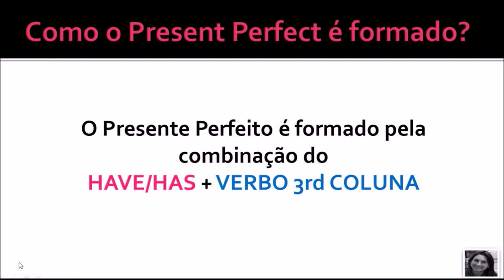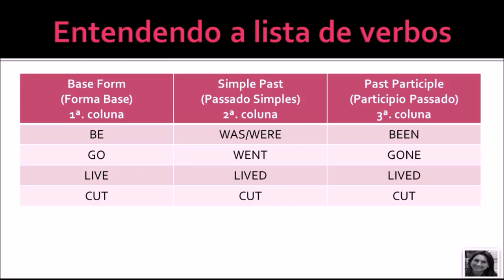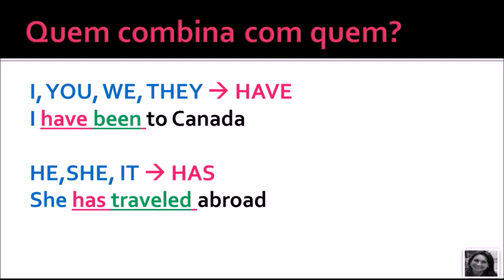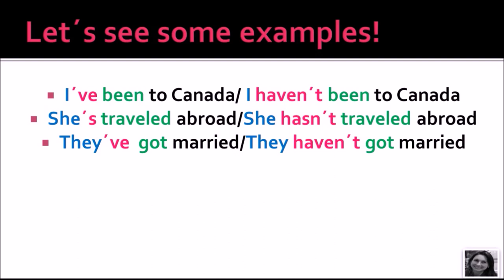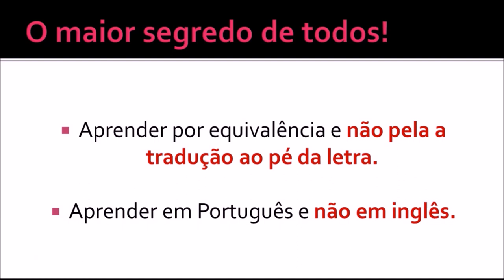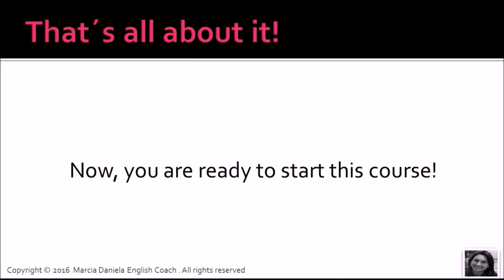Aula Present Perfect: Getting Started